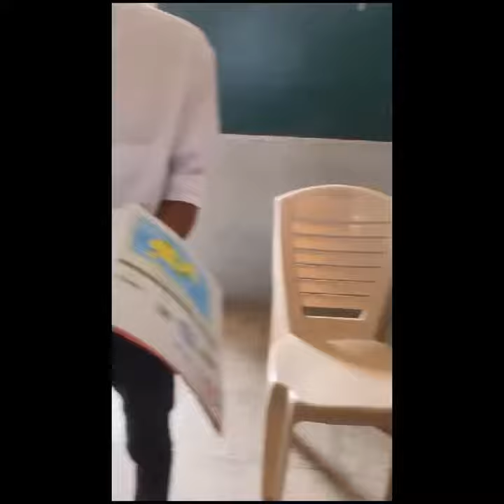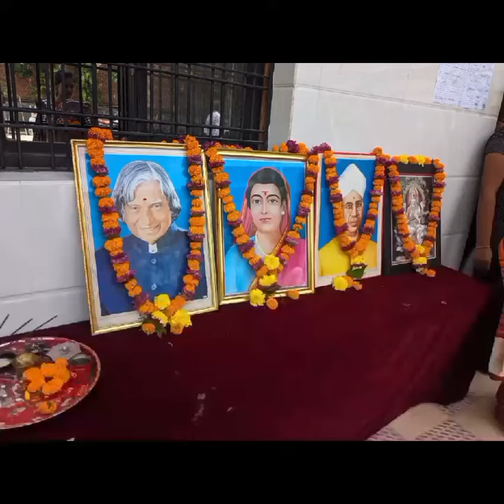TEACHERS DAY CELEBRATION IN SHARDA CONVENT HIGH SCHOOL AND JUNIOR COLLEGE ✨ 🏫